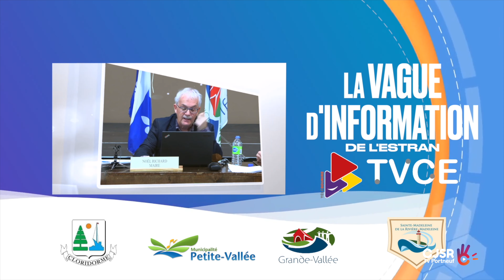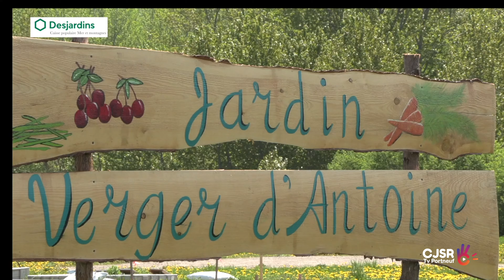À la découverte de nos TV locales Semaine 2 Épisode 4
A la découverte de nos TV locales Semaine 2 Épisode 4
Télé-Sourire (Petite-Vallée)